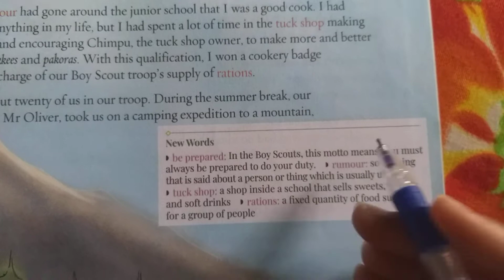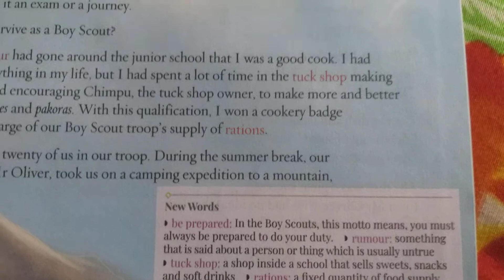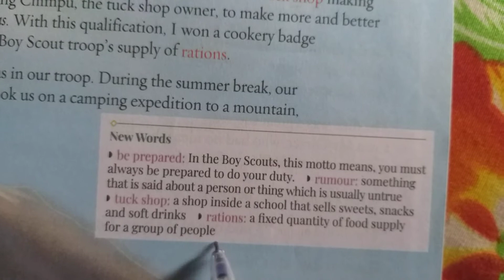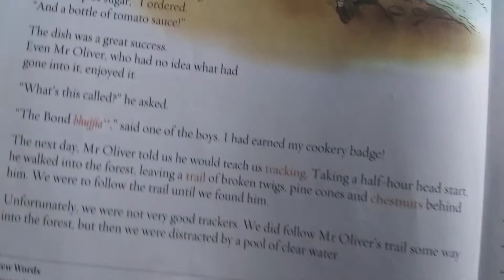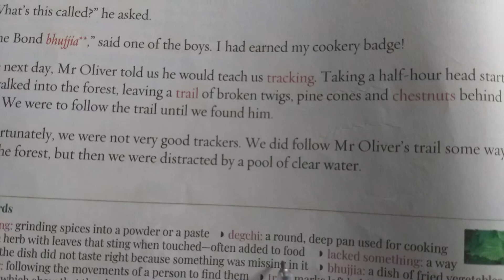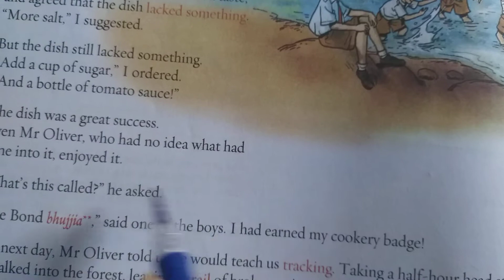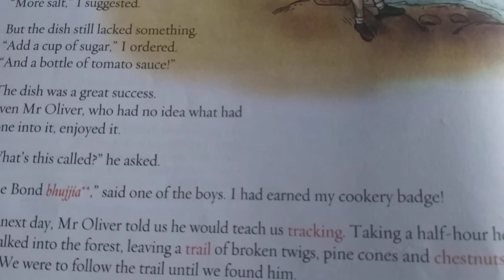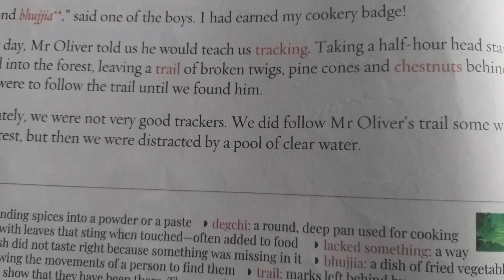English | Class IV | Be Prepared